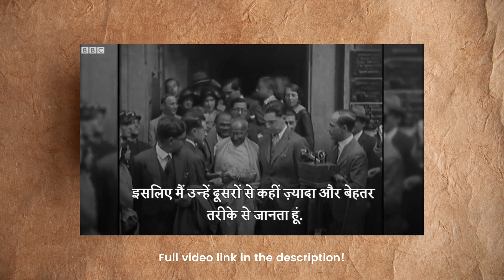Gandhiji vs Ambedkar | ಗಾಂಧೀಜಿ vs ಅಂಬೇಡ್ಕರ್ | Who was Right? - Kannada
This video is about the ideological differences between Gandhiji and Ambedkar and how they thought differently about dealing with various aspects of nation building , especially when it is about the sensitive matter of casteism.

The videos on my channel may contain radical views on various aspects of society.
They are usually based on logic and rationality and have less to do with the belief system.

ನನ್ನ ಚಾನಲ್‌ನಲ್ಲಿನ ವೀಡಿಯೊಗಳು ಸಮಾಜದ ವಿವಿಧ ಅಂಶಗಳ ಮೇಲೆ ಆಮೂಲಾಗ್ರ ದೃಷ್ಟಿಕೋನಗಳನ್ನು ಹೊಂದಿರಬಹುದು.
ಅವು ಸಾಮಾನ್ಯವಾಗಿ ತರ್ಕ ಮತ್ತು ವೈಚಾರಿಕತೆಯನ್ನು ಆಧರಿಸಿರುತ್ತಾರೆ ಮತ್ತು ನಂಬಿಕೆ ವ್ಯವಸ್ಥೆಗೆ ಕಡಿಮೆ ಸಂಬಂಧ ಹೊಂದಿರುತ್ತಾರೆ.